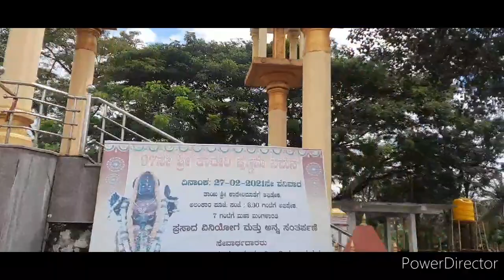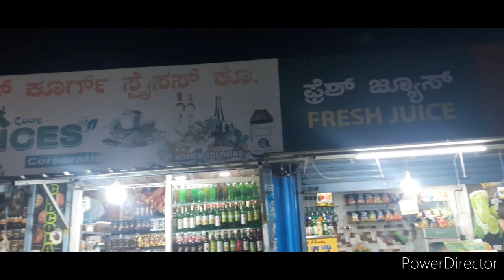husband birthday vlog||birthday ದಿನವನ್ನು ನಾವು ಹೇಗೆ enjoy ಮಾಡಿದೆವು